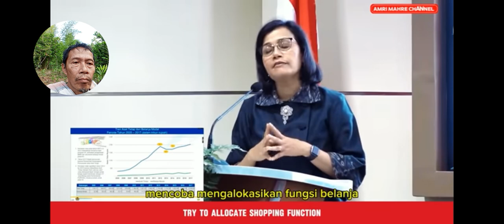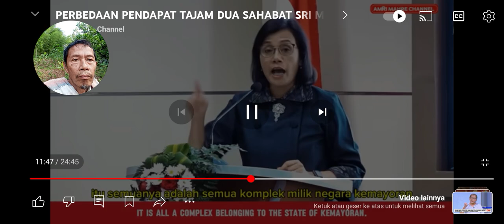NERACA NEGARA BERBEDA DENGAN KORPORASI, PERLU TRANSPARANSI DAN PERTANGGUNGJAWABAN PUBLIK